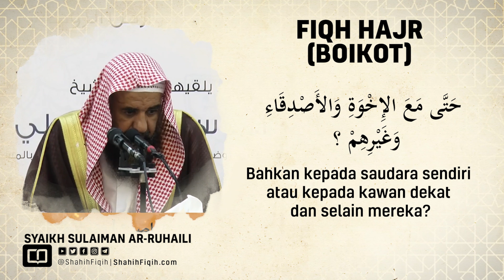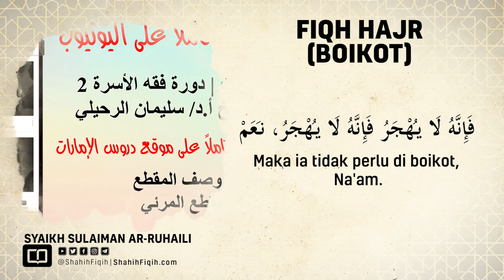Fiqih Hajr (Boikot) - Syaikh Sulaiman Ar-Ruhaily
Hajr Bukan Merupakan Ghoyah (Tujuan), Akan Tetapi Merupakan Wasilah

Sebagian saudara-saudara kita mempraktekan hajr kepada Ahlul Bid’ah secara sembrono tanpa melihat dan menimbang antara maslahat dan mudhorot, mereka menyangka bahwasanya hajr yang mereka selalu terapkan tersebut adalah tujuan. Praktek hajr secara sembrono tersebut banyak menimbulkan mafsadah dan menyebabkan terhalangnya dakwah ahlus sunnah, dan semakin membuat image pada masyarakat bahwa dakwah Ahlu Sunnah adalah dakwah yang sangar dan keras.

Ibnu Taimiyyah berkata ((Hajr ini bervariasi penerapannya, sesuai dengan kondisi para pelaksananya, tergantung kuat atau lemahnya kekuatan mereka. Demikian juga banyak atau sedikitnya jumlah mereka. Sebab, tujuan dari hajr adalah memberi hukuman dan pelajaran bagi orang yang di-hajr, sekaligus agar orang umum tidak melakukan seperti perbuatan orang yang di-hajr. Jika maslahatnya lebih besar -dimana praktek hajr terhadap pelaku maksiat mengakibatkan berkurangnya keburukan- maka kala itu hajr disyari’atkan. Namun, apabila orang yang di-hajr, demikian juga orang lain tidak berhenti dari kemaksiatannya, bahkan semakin menjadi-jadi, dan pelaku hajr itu sendiri lemah, sehingga mudharat yang timbul lebih besar daripada kemaslahatan, maka hajr tidaklah disyari’atkan, bahkan sikap lemah lembut kepada sebagian orang lebih bermanfaat daripada penerapan hajr untuk kondisi semacam ini.

Terkadang, penerapan hajr kepada sebagian orang lebih bermanfaat dibandingkan bersikap lemah lembut.

Karena itulah Nabi shallallahu ‘alaihi wa sallam bersikap lembut kepada sebagian orang (yang melakukan kesalahan dan kemaksiatan) dan meng-hajr sebagian yang lain. Nabi shallallahu ‘alaihi wa sallam meng-hajr tiga orang yang tidak ikut jihad dalam perang tabuk, padahal mereka lebih baik daripada kebanyakan mu-allaf yang sedang dibujuk hatinya. Namun, mengingat para mu-allaf tersebut adalah para pemuka di kabilah-kabilah mereka dan ditaati, maka kemaslahatan agama diraih dengan cara bersikap lemah lembut kepada mereka. Adapun tiga orang yang tidak ikut jihad pada perang tabuk, maka mereka adalah orang-orang yang beriman, dan orang-orang yang beriman selain mereka banyak jumlahnya, sehingga dengan meng-hajr mereka tampaklah kekuatan dan kemuliaan agama, sekaligus untuk membersihkan mereka dari dosa.

Hal ini seperti halnya bersikap terhadap musuh. Terkadang disyari’atkan perang, terkadang damai dengan mereka, dan terkadang dengan menerima jizyah dari mereka, semua itu tergantung kondisi dan kemaslahatan.

Jawaban Imam Ahmad dan para imam yang lain tentang permasalahan hajr dibangun di atas landasan ini (yaitu membandingkan antara mashlahat dan mudharat, pen). Oleh karena itu, Imam Ahmad membedakan (penerapan hajr) di daerah-daerah yang banyak timbul bid’ah –sebagaimana halnya bid’ah qadariyyah dan tanjim di Khurasan, serta bid’ah tasyayyu’ (syi’ah) di Kufah- dengan daerah-daerah yang tidak banyak timbul bid’ah. Beliau juga membedakan antara para gembong bid’ah yang menjadi panutan dengan selain mereka.

Jika seseorang sudah mengetahui tujuan syari’at, maka seharusnya ia berusaha mencapai tujuan tersebut dengan menempuh jalan yang paling cepat mengantarkannya kepada tujuan tadi)) (Majmuu’ al-Fataawa XXVIII/206-207)

Perhatikanlah para pembaca penjelasan Ibnu Taimiyyah di atas, sangatlah jelas beliau menegaskan bahwa pelaksanaan hajr dibangun diatas menimbang antara mashlahat dan mudhorot.